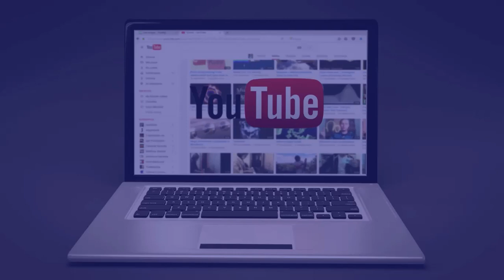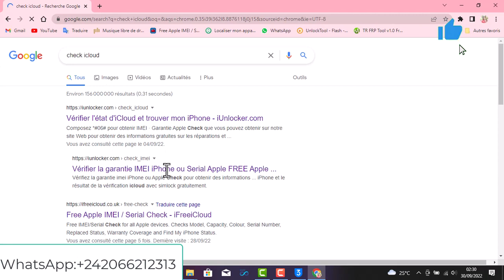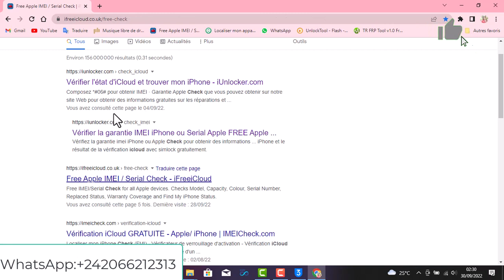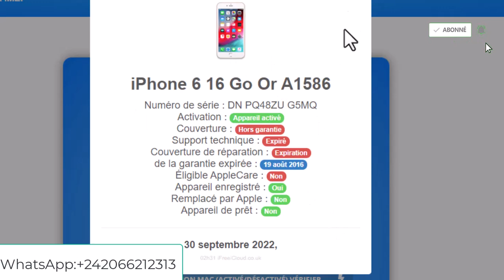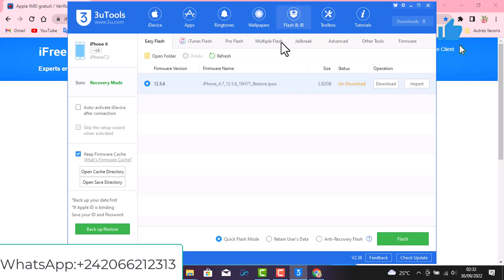COMMENT VERIFIER ou SAVOIR SI ICLOUD EST ACTIVE SUR UN IPHONE AVANT DE RESTAURER ?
Salut dans cette vidéo je te presente comment vérifier si icloud est activé sur ton iphone ou iPad avant de pensé à le desactivé.

Mon telegram ne marche plus venez tous me rejoindre dans le groupe Whatsapp
My telegram is not working come all join me in the Whatsapp group